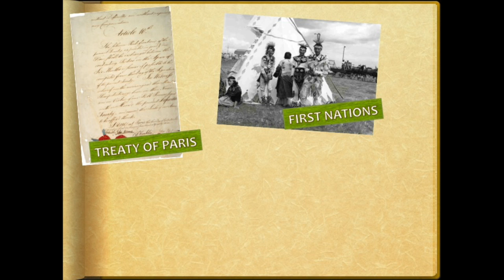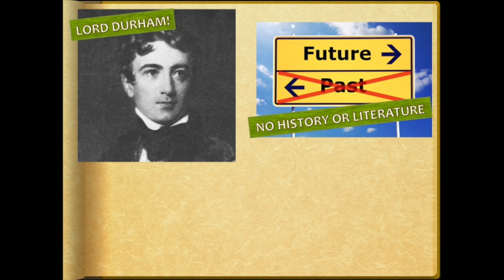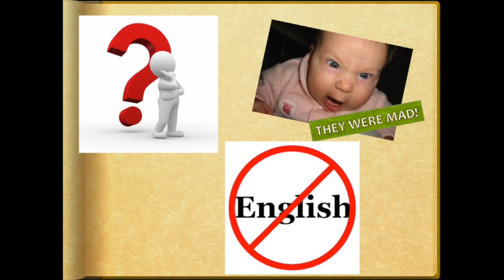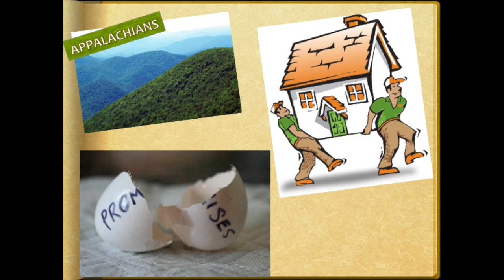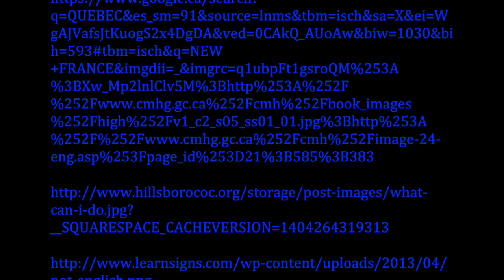Royal Proclamation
This video is about Royal Proclamation